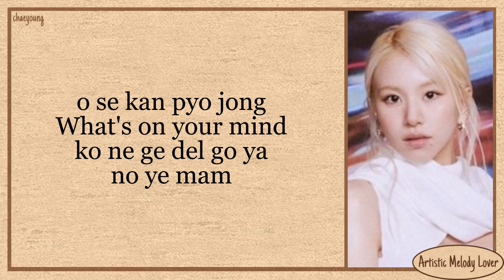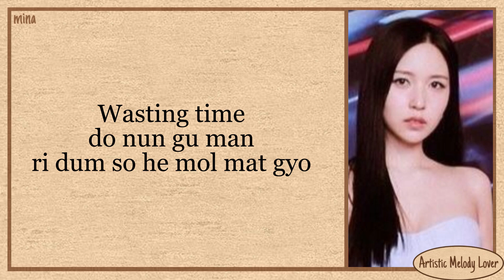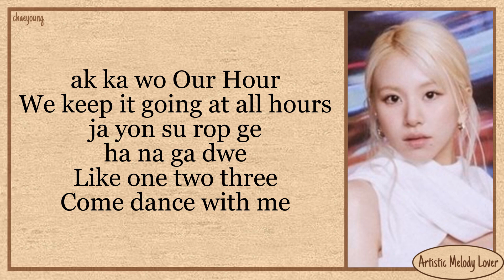TWICE - Wallflower (Easy Lyrics)